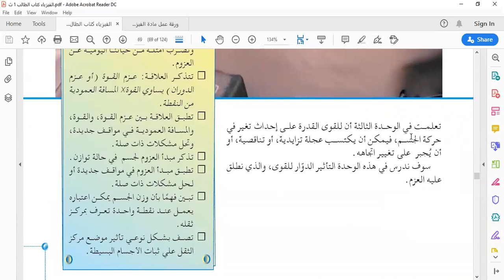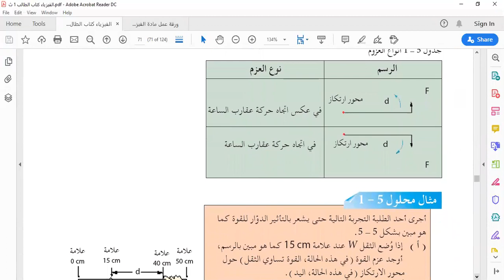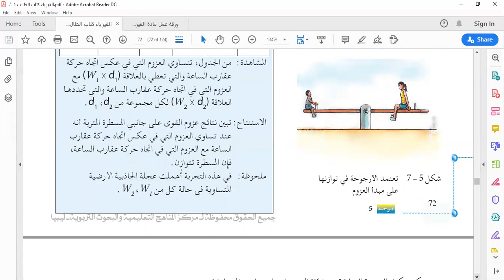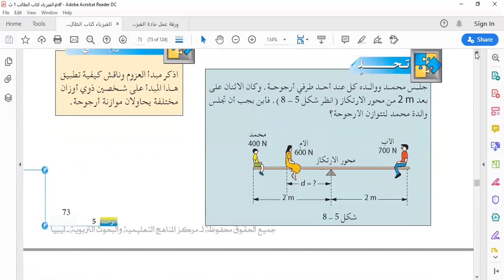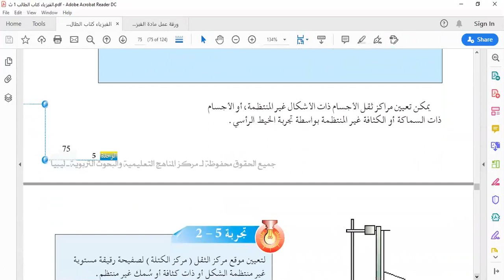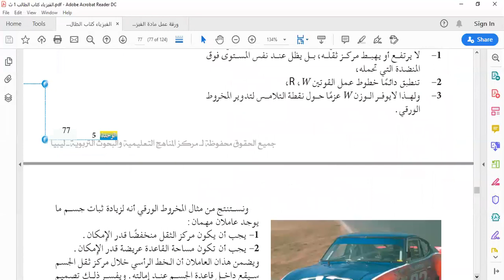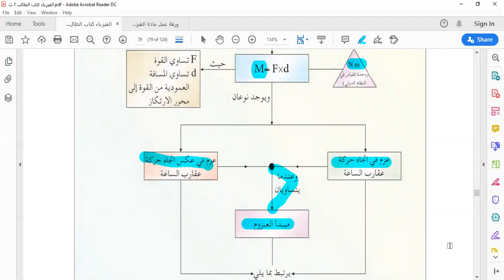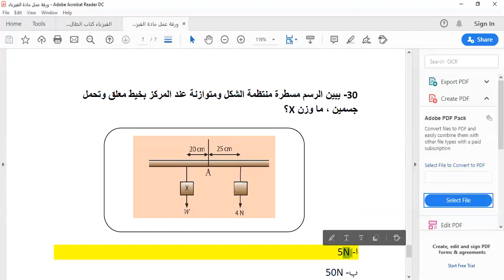درس مادة الفيزياء لطلاب الصف الأول الثانوي - مراجعة 2